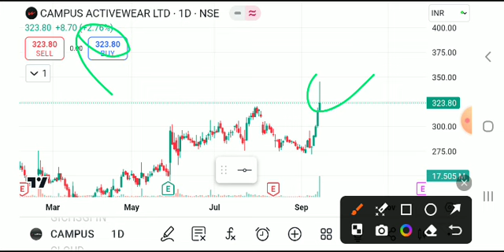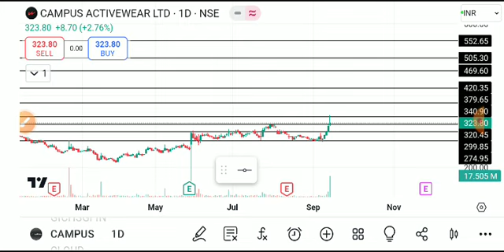Campus share latest news today, campus activewear latest news, campus activewear share latest news